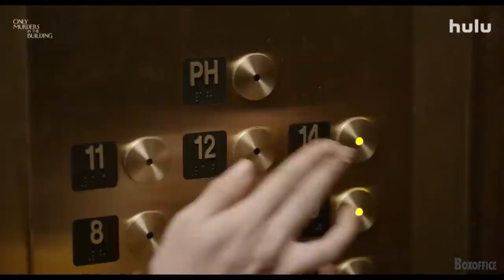ONLY MURDERS IN THE BUILDING Official Trailer (2021)